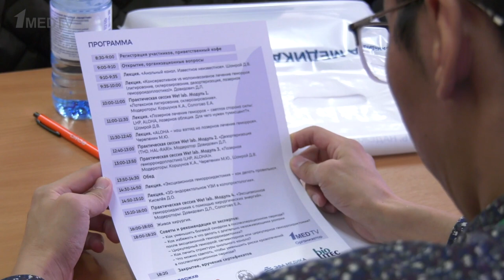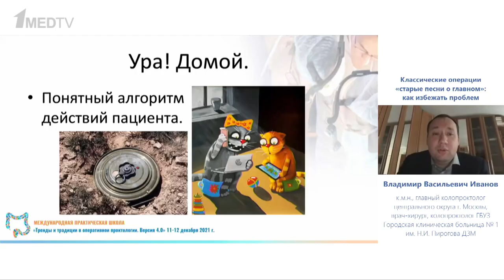ProctoRus и Проктофест | 10-12 декабря 2021 | Элиста | Репортаж 1medtv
Очередная практическая проктологическая школа «ProctoRus» состоялась 10 декабря 2021 года в Калмыцком государственном университете имени Б.Б. Городовикова в Элисте.

ProctoRus – это интенсивная однодневная дидактически-практическая программа для ординаторов, практикующих хирургов и колопроктологов, стремящихся научиться азам амбулаторной и малоинвазивной колопроктологии. За все время проведения Школы менторы обучили более 200 хирургов со всей России и других стран.

ProctoRus предшествовала Международной практической школе «Тренды и традиции в оперативной проктологии. Версия 4.0» или Проктофест, которая проходила 11-12 декабря.

Лучшие российские и зарубежные проктологи показали свои приемы и техники лечения сложных перианальных свищей, геморроидальной болезни, анальной трещины, проблем тазового дна, кокцигодинии, запора, а также рассказали обо всех насущных проблемах ежедневной работы проктолога.